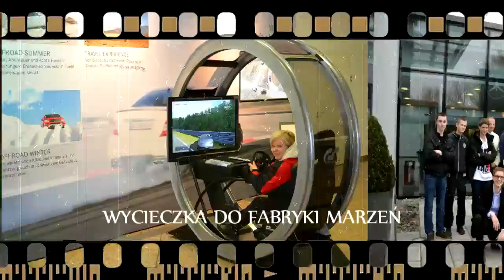Kronika wydarzeń z roku szkolnego 2012/2013 w ZSTIL Nr 2 w Grodzisku Mazowieckim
Przegląd wydarzeń szkolnych które miały miejsce w Zespole Szkół Technicznych i Licealnych Nr 2 w Grodzisku Mazowieckim w roku szkolnym 2012/2013 - wykonanie Rafał Radziak

Utwory wykorzystane w filmie:
Enej - Symetryczno-Liryczna
Fergie,Q-Tip & GoonRock - A Little Party Never Killed Nobody (All We Got)
Zara Larsson - Uncover
Alphabeat - Boyfriend (Radio Edit)